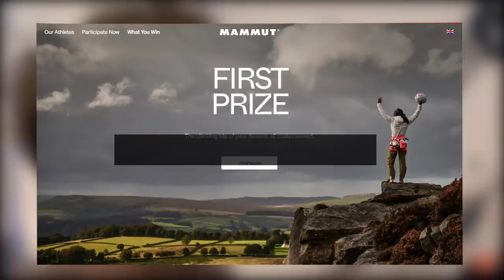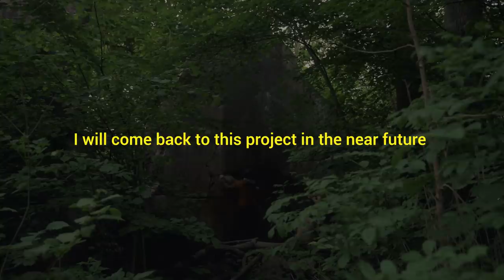Breaking my limits | Road to Jacks Broken Heart - Episode 4 | Reach Your Peak - Mammut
I  hope you enter the campaign and give it your best! Looking forward to seeing all your stories!